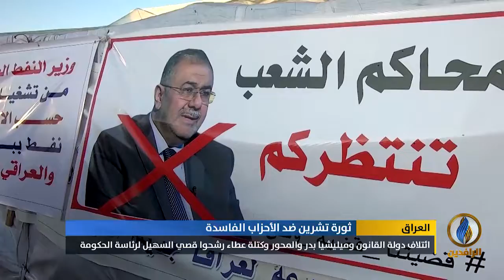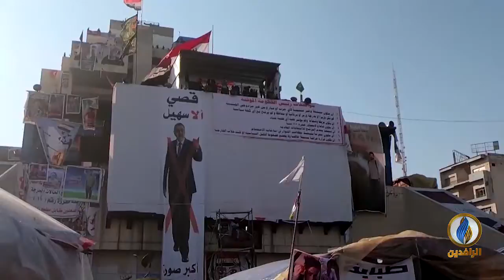تقرير إخباري.. المتظاهرون يؤكدون رفضهم أي مرشح من ذات المنظومة السياسية الفاسدة